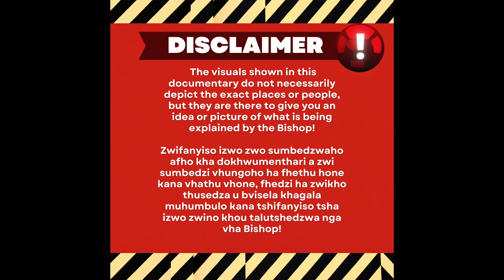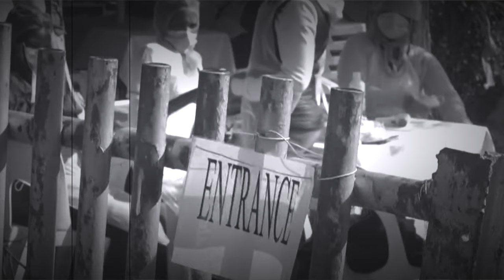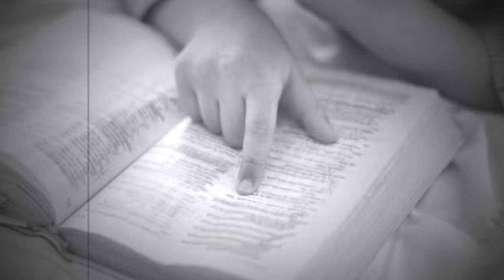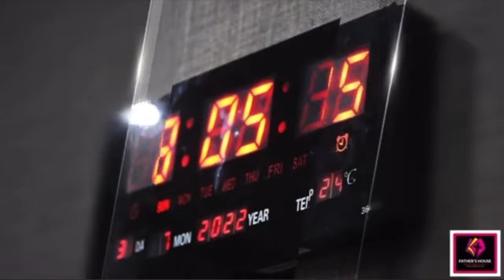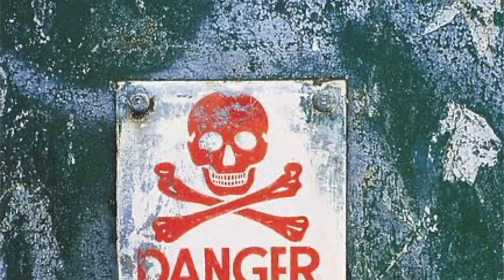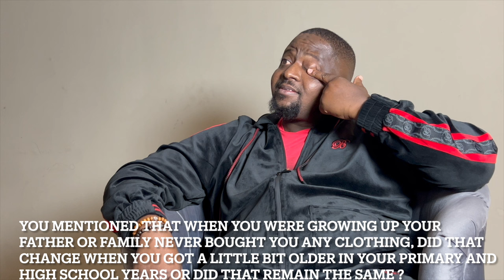DOCUMENTARY : THIS IS MY STORY - PART 1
In this episode we dive in to my story on the first part of my life story documentary.